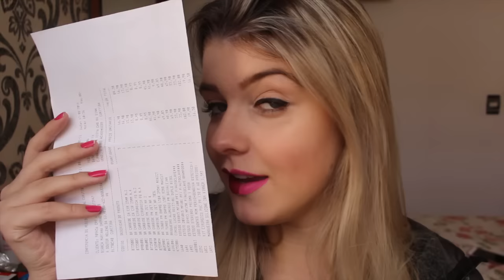COMO EU ME MAQUIAVA ANTES X AGORA VEDA 30